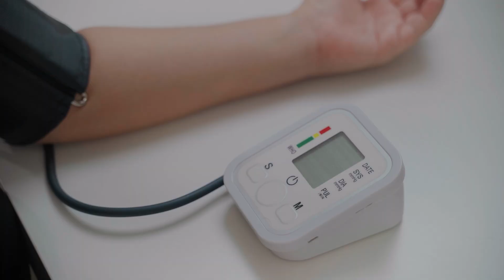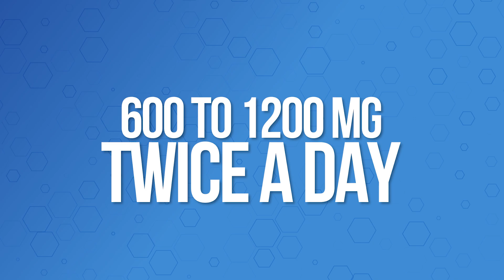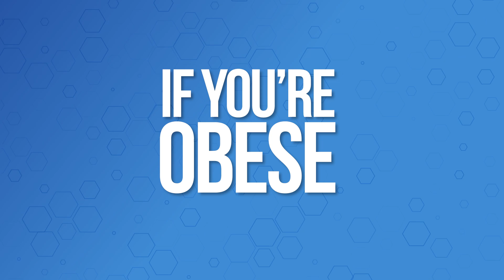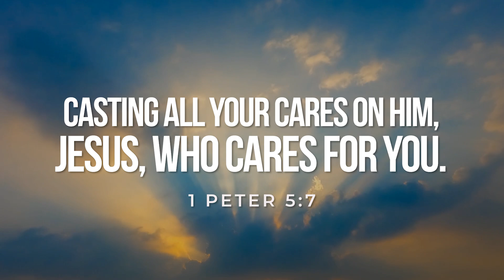The Link Between Kidney Disease, High Blood Pressure & Diabetes Ep. 4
1 in 7 adults in the U.S. has chronic kidney disease—yet most don’t know it. In this powerful episode, Dr. Don Colbert, M.D., joins his family to reveal why kidney disease is rising rapidly, especially among those with diabetes, high blood pressure, and obesity.

✅ What puts you at risk
✅ How to reverse type 2 diabetes naturally
✅ GLP-1s like Mounjaro & Zepbound explained
✅ The impact of diet, medications, and stress on kidney health
✅ The overlooked dangers of NSAIDs, salt, and certain antibiotics
✅ Supplements Dr. Colbert recommends for blood sugar & pressure

👨‍⚕️ Learn how to protect your kidneys before it's too late—and why early prevention could save your life.

What is the Healthy Keto Zone Diet?